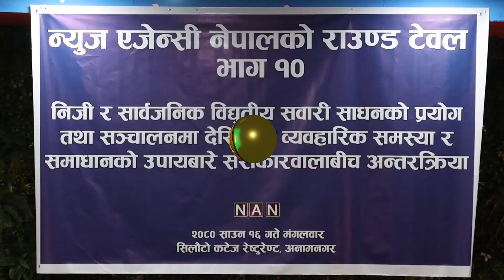सार्वजनिक विद्युतीय सवारी साधनलाई भन्सार छुट दिएर मात्रै प्रवद्र्धन गर्न नसकिने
सार्वजनिक विद्युतीय सवारी साधनलाई भन्सार छुट दिएर मात्रै प्रवद्र्धन गर्न नसकिने सरोकारवालाहरुले बताएका छन् । कर छुटसहित उपयुक्त नीति सरकारले बनाउन आवश्यक रहेको बताए ।